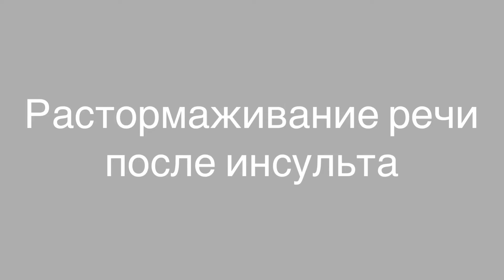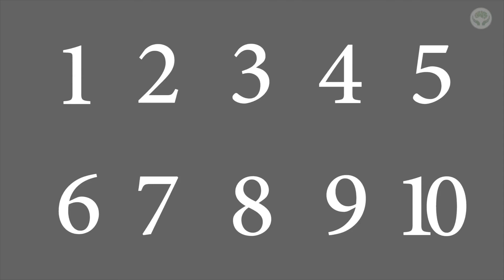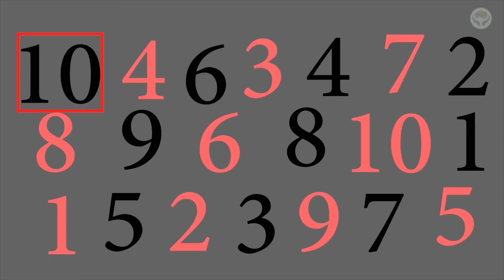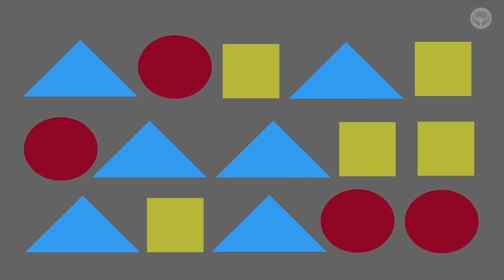ИНСУЛЬТ. НАРУШЕНИЕ РЕЧИ / РЕАБИЛИТАЦИЯ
(This video has subtitles. You can choose the language you want in the video settings)
It is necessary to start classes with people who have lost speech (due to a stroke, a craniocerebral tumor, a brain tumor, oxygen starvation, etc.), but who have retained their understanding, it is necessary with disinhibition. I offer frequent speech therapy exercises to disinhibit the speech of this category of patients.

Начинать занятия с людьми, потерявшими речь (вследствие инсульта, черепно-мозговой травмы, опухоли головного мозга, кислородного голодания и др.), но сохранившими ее понимание, нужно с растормаживания. Предлагаю Вашему вниманию логопедические упражнения на растормаживание речи данной категории больных.

Дорогие, если вам необходима логопедическая консультация, пишите в телеграм-канал: @logopedmargarita

И будьте здоровы!🙏🏻